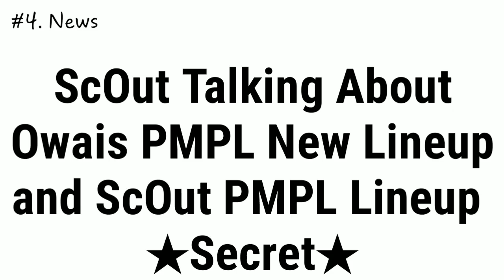Aman Talking About All Pubg Mobile Teams, ScOut vs Owais, ScOut on Pakistan, Owais PMPL New Lineup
1.  ScOut vs Owais New Lineup in T1 Customs

2. ScOut Announce Owais PMPL New Lineup and Talking About Fnatic PMPL New Lineup ★Secret★

3. ScOut Talking About Pakistan Old Abusing Video.

4. Soul Aman Talking About all Pubg Mobile Teams what was the thinking about All Pubg Mobile Team About Soul.